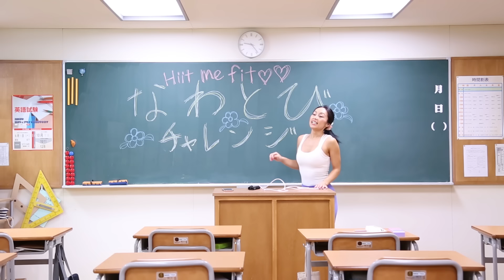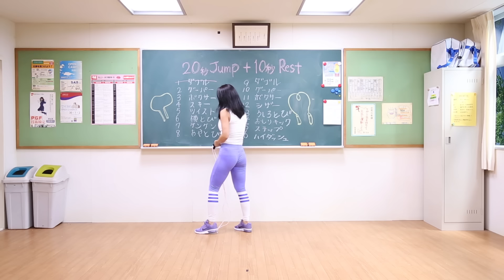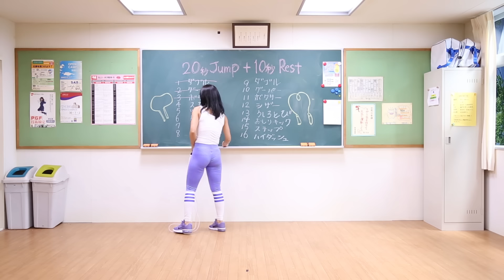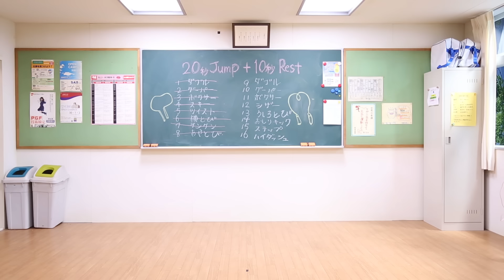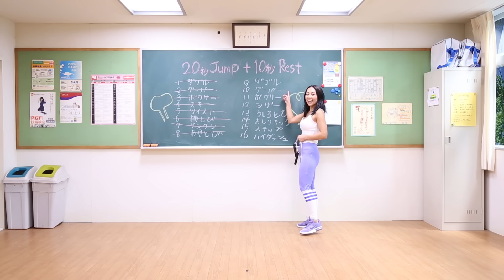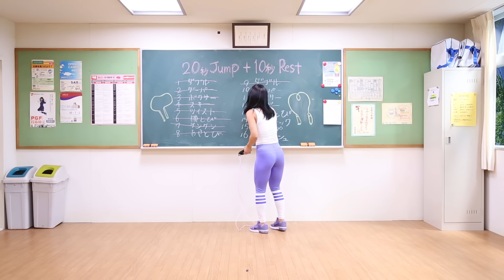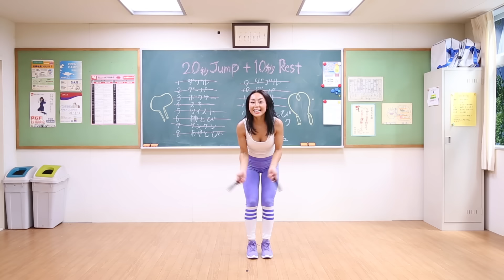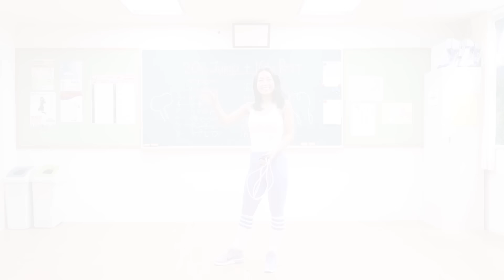【TABATA式】縄跳びチャレンジ！完全脂肪燃焼！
今回のチャレンジは縄跳びで脂肪燃焼😆🌺🙌（タバタ式）🐣20秒跳んで10秒休憩を繰り返すよ🐝

縄跳びがなくてもエア縄跳びで問題なし💕
🌺バストの揺れが気になる子はキツめのスポブラをしてやるといいよ💪

爽健美茶のウェブサイトで簡単エクササイズとインタビューが掲載されています👍